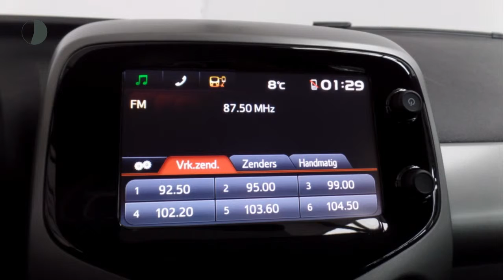Toyota Aygo 1.0 VVT-i X-Play | Automaat | Airco | Camera